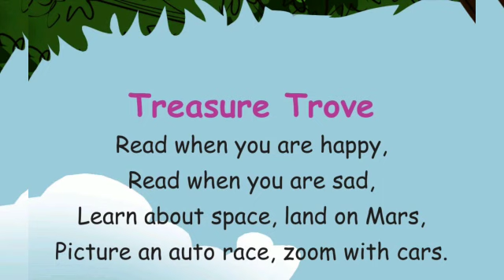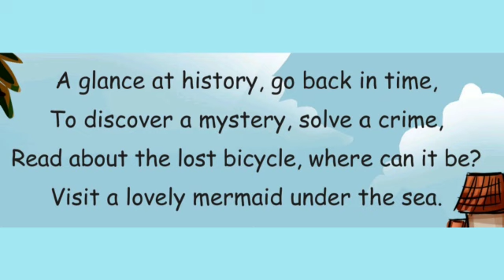Treasure Trove Song - STD 4 - TERM 1 ENGLISH